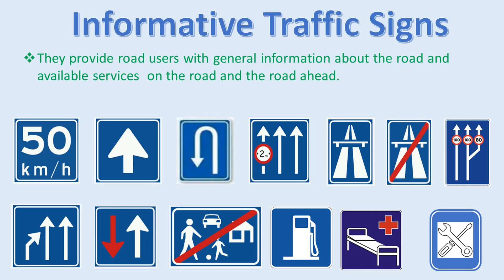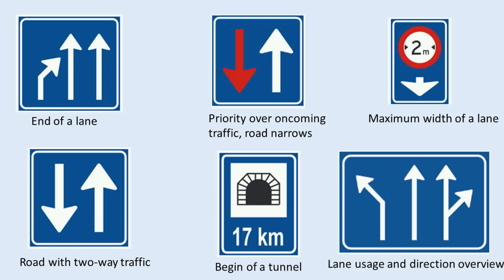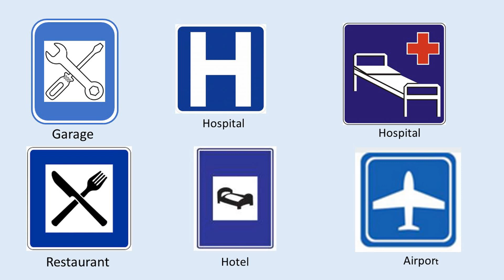Driving License, Informative Traffic signs